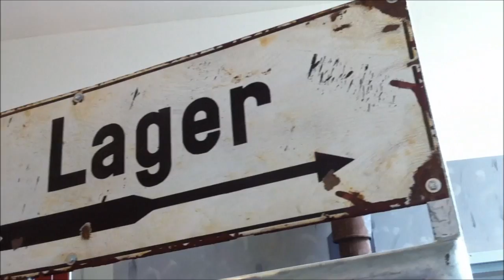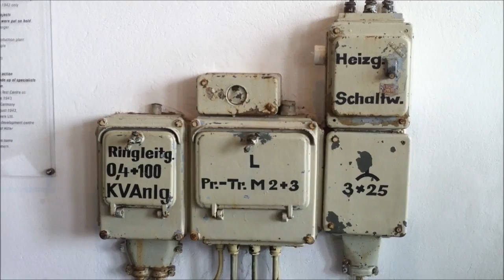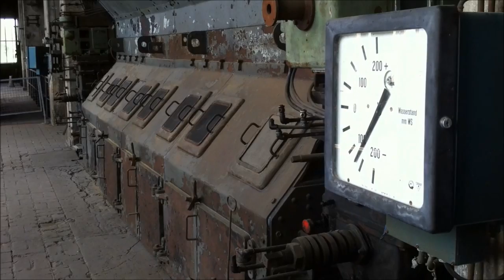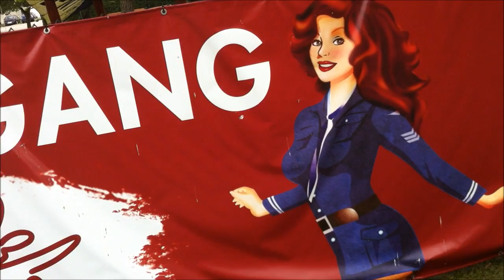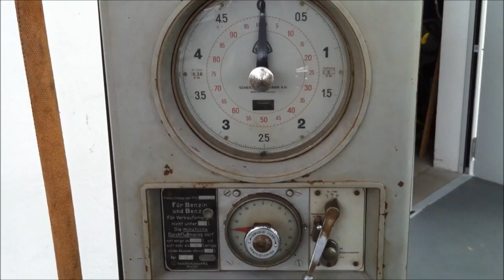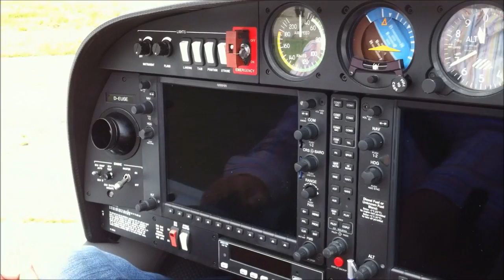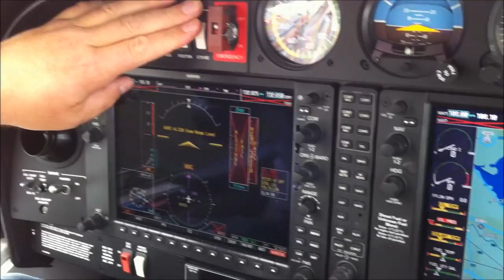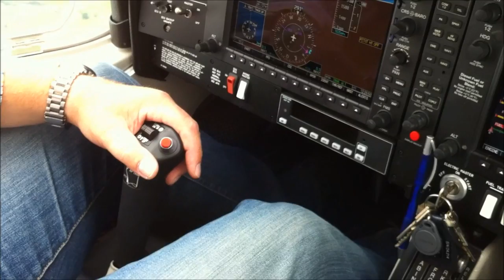Peenemünde Historical Technical Museum - Peenemünde Army Research Center | Peenemuende [HD]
Peenemünde Historical Technical Museum - Peenemünde Army Research Center | V2 Rocket Facility At Peenemunde - WWII In Colour | Peenemünde (German pronunciation: [peːnəˈmʏndə], English: Mouth of the Peene [River]) is a village with a seaport on the westernmost extremity of a long sand-spit, in the northwestern part of Usedom Island at the Baltic Sea coast of Germany. Peenemünde is famous for being the birthplace of modern rocket science (with the Peenemünde Army Research Center), today displayed at the Information Centre for History and Technology, Peenemünde.

For the Nazi Germany facilities for the V-1 flying bomb and the V-2, see Peenemünde Airfield and Peenemünde Army Research Center.

During the 10th and 11th centuries, Peenemünde was part of the region of Circipania, an area settled by the Circipanes, a West Slavic tribe constituent of the Lutici federation. Circipania was incorporated into the Billung March of the Holy Roman Empire in 936, but the Empire's influence in the region decayed by the end of that century after a successful Slavic uprising. During the late 12th century, in the aftermath of the Wendish Crusade, the region fell under the rule of the Duchy of Pomerania. After the Treaty of Kremmen in 1236, most of Circipania was transferred to the Margraviate of Brandenburg.
In World War II, the area was highly involved in the development and production of the V-2 rocket, until the production's relocation to Nordhausen. The village's docks were used for the ships which recovered V-2 wreckage from test launches over the Baltic Sea. German scientists such as Wernher von Braun, who worked at the V-2 facility were known as, "Peenemünders". The entire island was captured by the Soviet Red Army on May 5, 1945. The gas plant for the production of liquid oxygen still lies in ruins at the entrance to Peenemünde.
The post-war port was a Soviet naval base until turned over to the armed forces of East Germany in 1952. The seaport facilities were used at first by the East German Seepolizei (sea police) after new facilities for police motorboats had been built. On December 1, 1956, the headquarters of the First Fleet of the East German Volksmarine (navy) was established at Peenemünde.
The Peenemünde Historical and Technical Information Center, a World War II museum on the European Route of Industrial Heritage, opened in 1992 in the shelter control room[clarification needed] and the area of the World War II power station (now part of the village) -- exhibits include a V-1 and a V-2.